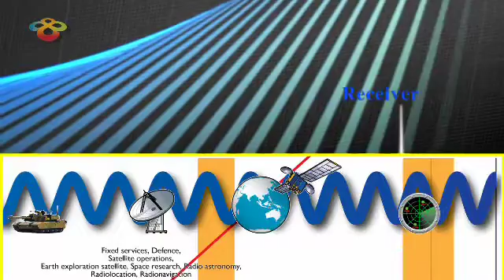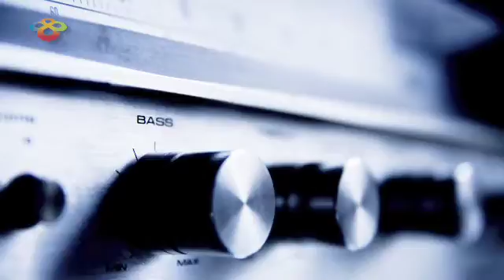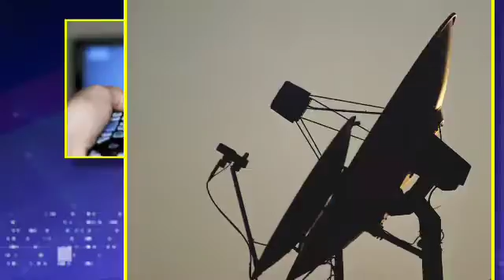Spectrum 101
You can't see, hear or smell it but electromagnetic energy surrounds us.
It can pass easily through the earth and space and through us, as though we aren't even there and without it, modern life just wouldn't be possible.
This speedy invisible messenger is highly sought after by industry, government and the public.
But what exactly is this mysterious energy that makes our busy lives possible?